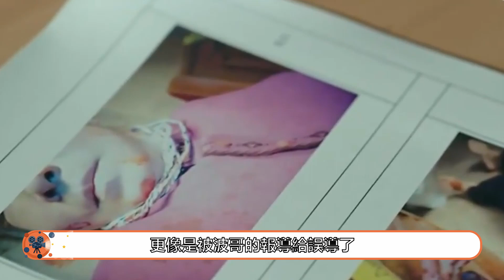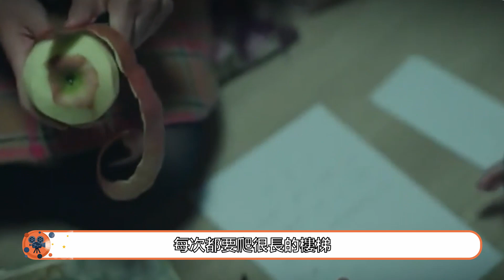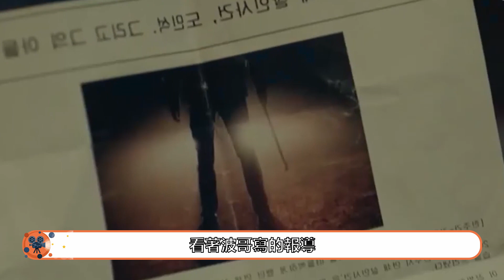【恶之花EP02】雨中神秘人究竟是誰？真的是阿強嗎？韓劇 連環殺人犯 惡之花 李准基 文彩元 張熙珍 徐賢宇 孙钟鹤 南基爱 악의꽃# Flower of Evil【韩剧叭叭看】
白熙成和車智媛第一次相遇在便利店，買了兩罐啤酒的白熙成去找當時為售貨員的車智媛結帳。時隔多年，車智媛再次夢到了倆人初遇時的場景，醒來後的車智媛看到丈夫白熙成為她煮的早餐，很是感動。車智媛下樓準備去收拾工坊，白熙成急忙趕去阻攔，將她騙回了樓上，而此時地下室裡的金武鎮還在苦苦掙扎著。